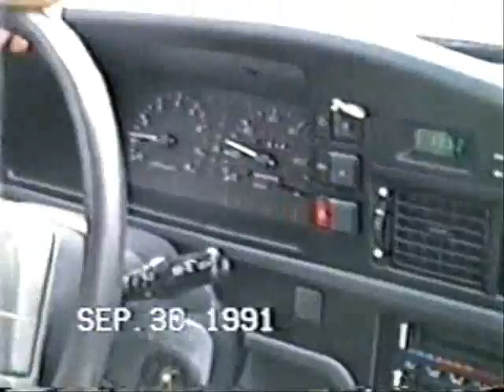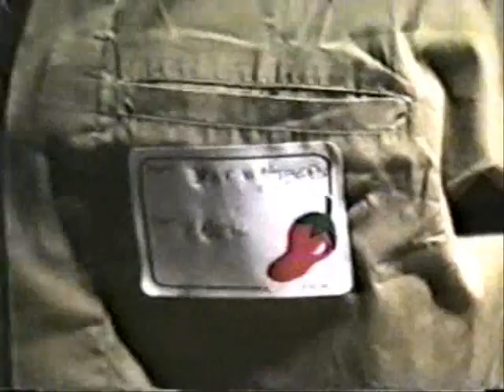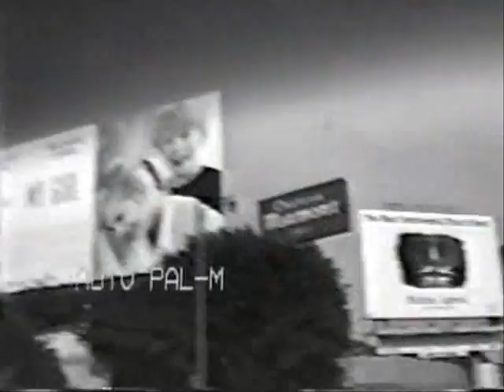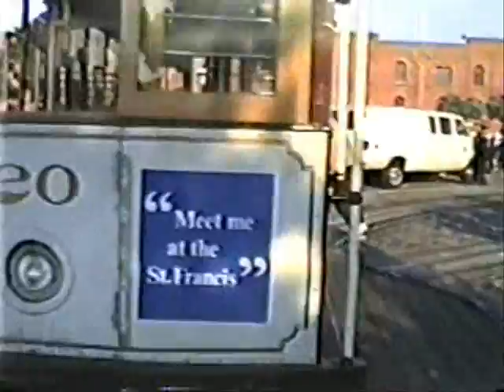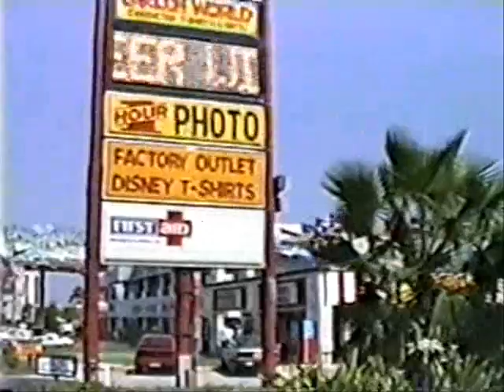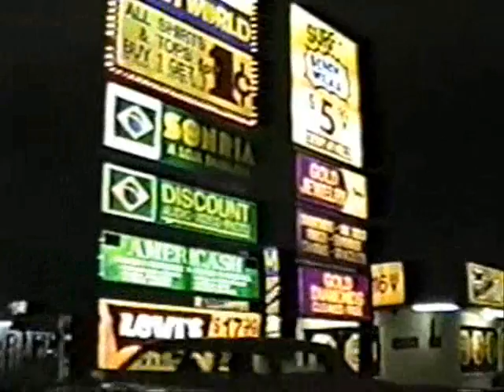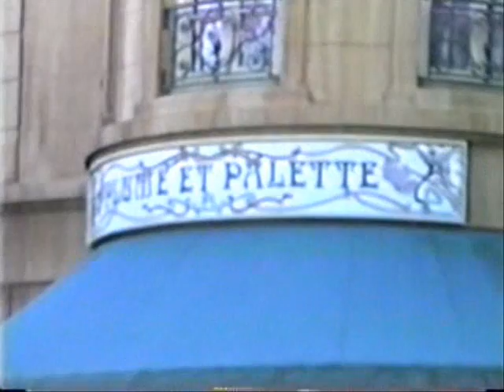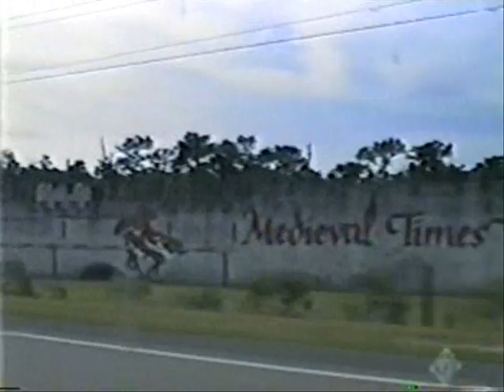Viagem aos Estados Unidos 1991